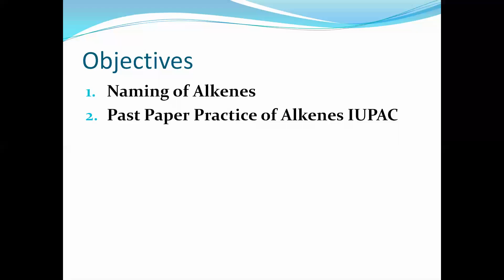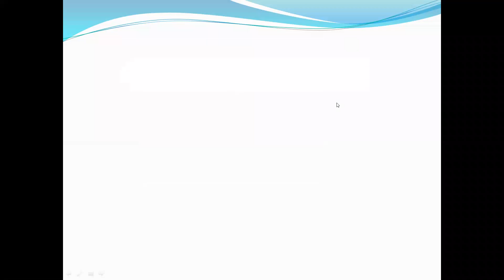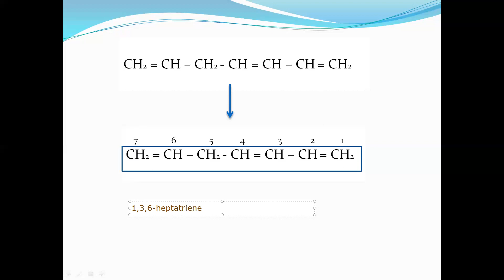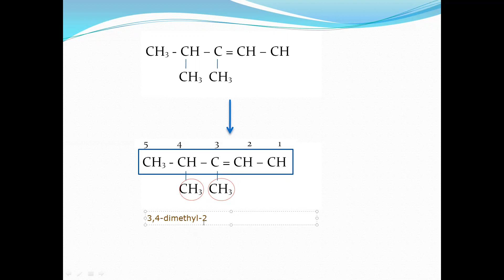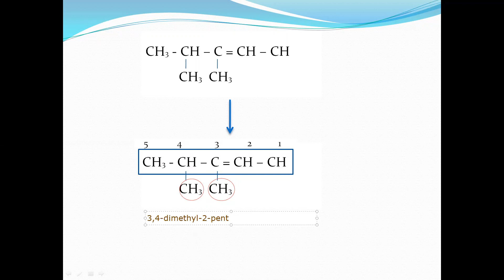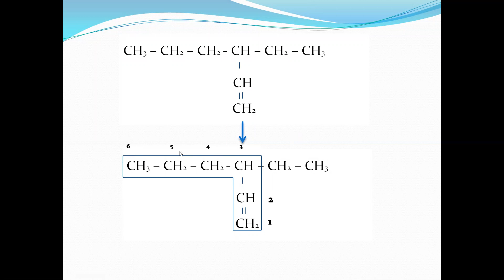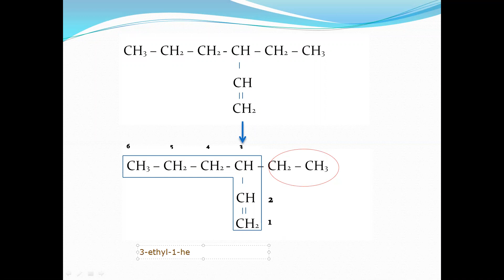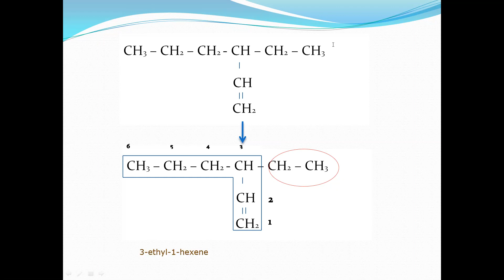| IUPAC of Alkenes | Chapter 6 - Introduction to Organic Chemistry | XII - CHEMISTRY |